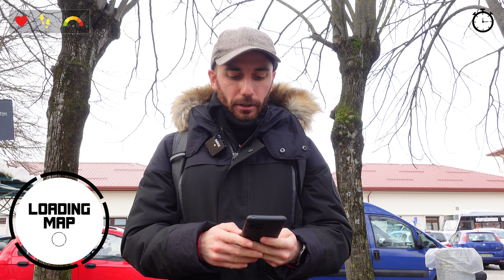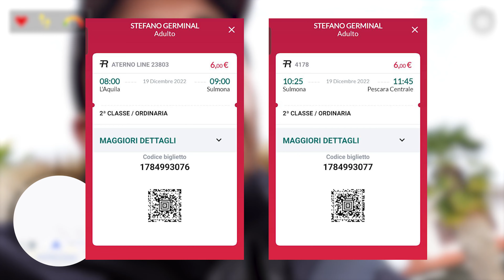SULMONA: cosa vedere in un'ora! Sosta cambio treno - Fast Travel - #01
Benvenuti in questa prima puntata di Fast Travel. La rubrica dove vi mostro che si può vedere tanto di una città anche solo in un'ora di tempo. Che sia un momento libero in un viaggio di lavoro o un cambio treno alla stazione, vi porterò con me in queste mini avventure.

In questa prima puntata vi mostrerò cosa vedere o fare a Sulmona, con un ora di tempo, partendo dalla stazione dei treni che, ahimè, si trova lontana dal centro storico.